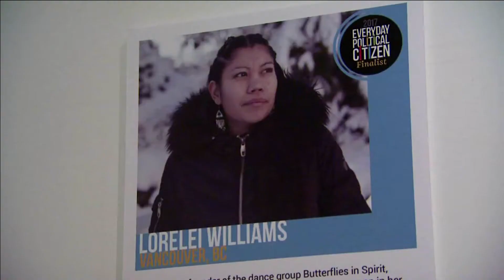Lorelei Williams receives award for her work empowering Indigenous women | APTN News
An advocate for Missing and Murdered Indigenous Women and Girls was honoured in Toronto Thursday night.

Lorelei Williams received an award for her work empowering Indigenous women.